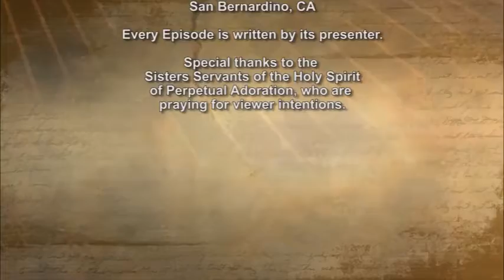iGod Today with Fr. Soney Sebastian, SVD; Today's topic: The Kingdom of God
Jesus said to the crowds: “This is how it is with the kingdom of God; it is as if a man were to scatter seed on the land and would sleep and rise night and day and through it all the seed would sprout and grow, he knows not how. Of its own accord the land yields fruit, first the blade, then the ear, then the full grain in the ear. And when the grain is ripe, he wields the sickle at once, for the harvest has come.”